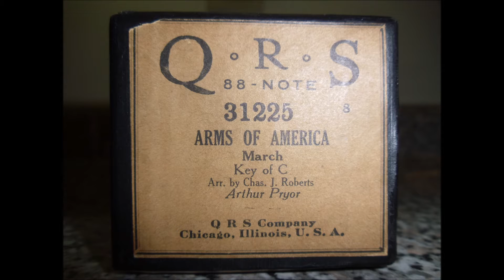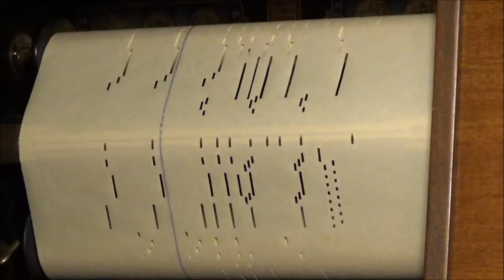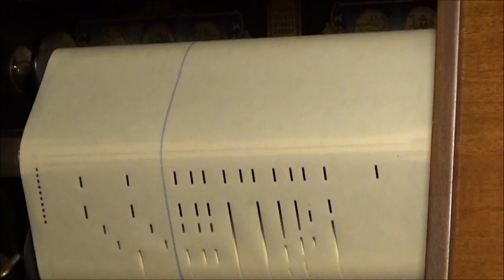ARMS OF AMERICA - QRS 31225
QRS - 31225

Arranged by Charles J. Roberts
Written by Arthur Pryor

Arthur Willard Pryor (September 22, 1869 – June 18, 1942) was a trombone virtuoso, bandleader, and soloist with the Sousa Band. He was a prolific composer of band music, his best-known composition being "The Whistler and His Dog"

Pryor composed some 300 works, including marches, novelties, tone poems and three light operas, Jinga Boo, Uncle Tom's Cabin and On the Eve of Her Wedding Day. Among his best-known numbers were "On Jersey Shore", "Queen Titania" and "The Whistler and His Dog". He set to work on an opera titled Peter and Paul, with a libretto by L. Frank Baum; the libretto has been lost.

Pryor went on to direct the Stanley Opera Company in Denver, Colorado until joining the John Philip Sousa Band in 1892. He played his first solo with the Sousa Band at age 22 during the 1893 World's Columbian Exposition in Chicago. During his 12 years with the Sousa Band, Pryor estimated that he played 10,000 solos. From 1895 to 1903, Pryor was assistant conductor of the Sousa Band. During his association with the "March King", Pryor toured throughout the USA and Europe. While in Europe, he entertained King Edward VII of England and Czar Nicholas II of Russia with his trombone solos. Once while in Germany, all the trombonists of the German Army bands were ordered to hear him play. They were so amazed at his playing that they insisted on taking his trombone apart, refusing to believe that it was natural. Finally one German said: "No one can play so well. It is a Yankee trick."